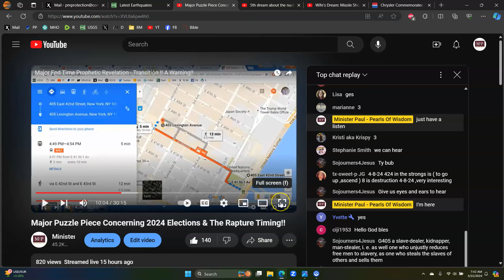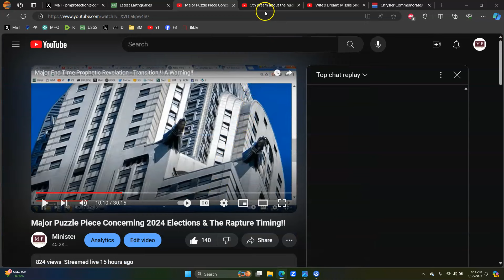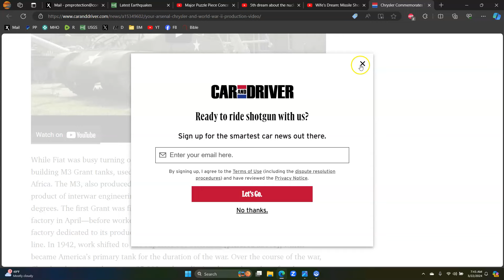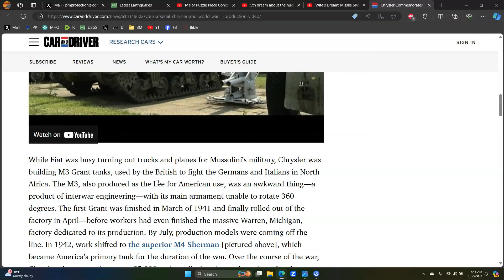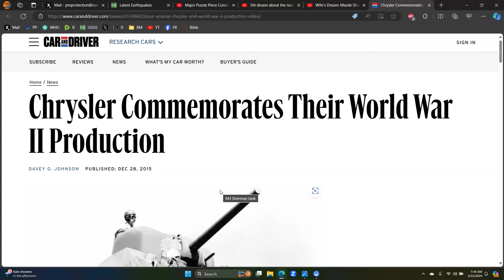NY To Be Hit By Nuclear Missile (The Chrysler Puzzle Piece!)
Praise the Lord, Hallelujah, Thank you Jesus!
As has been pointed out Ford made the Lincoln it all ties in please don't let that take away from this important warning!!!

MP